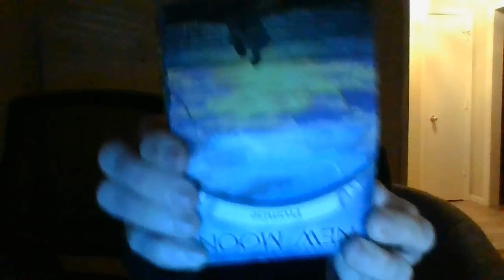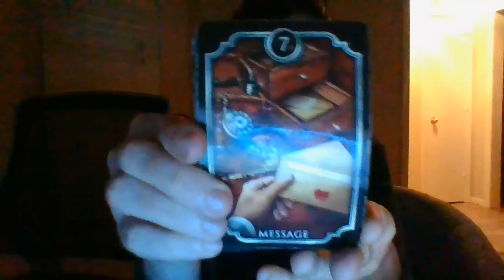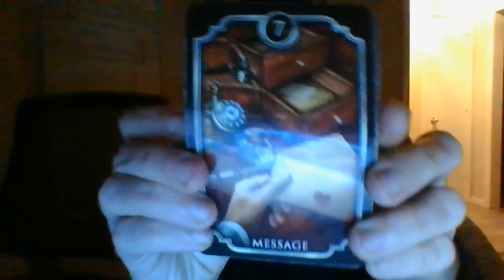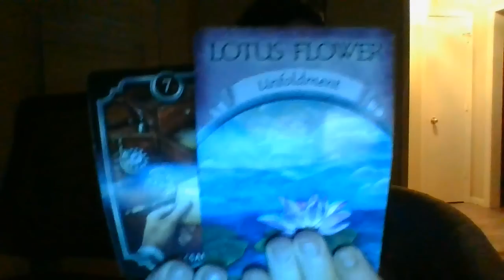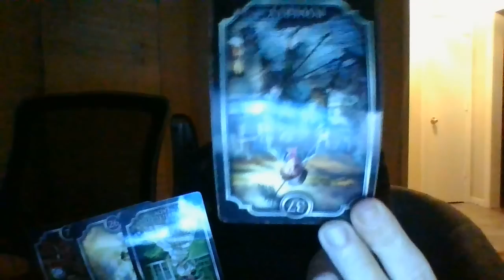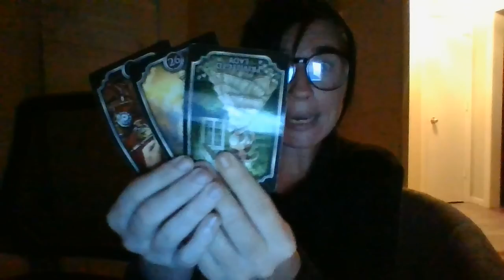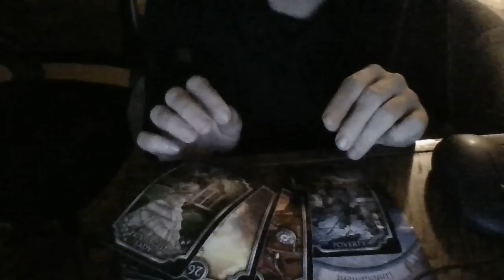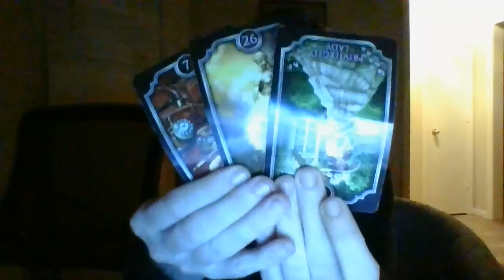SOMEONE'S TOXIC FAMILY IS ABOUT TO BE CHARGED WITH BANK FRAUD SOON! THEY WANTED YOU TO OD! BF!